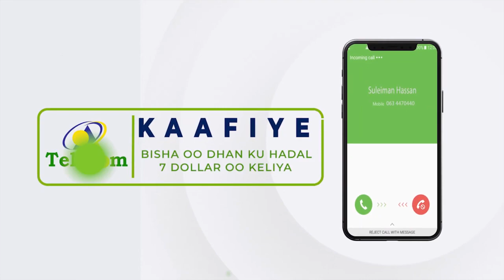Qaramada Midobay ayaa dalbanaysaa in la kordhiyo Xabad joojinta dalka Yemen